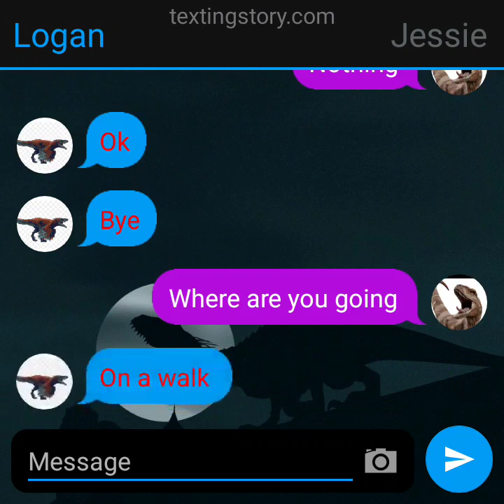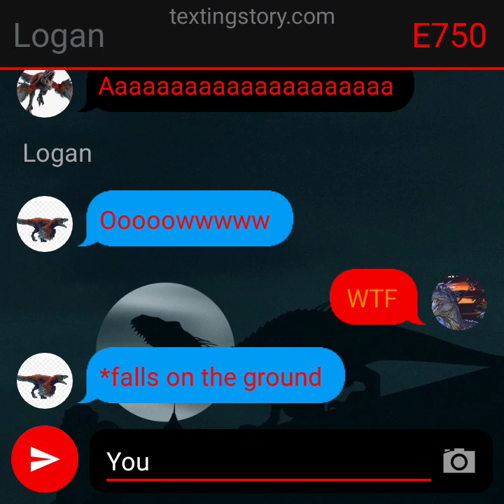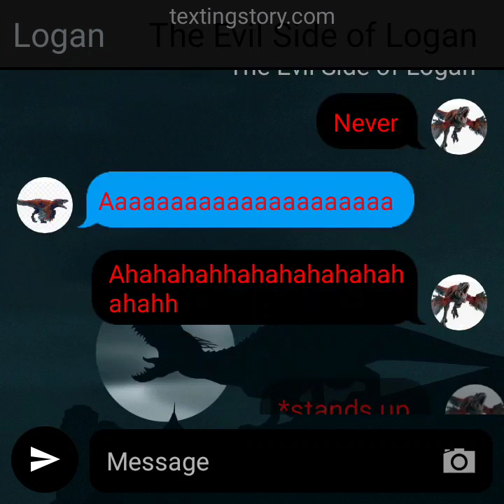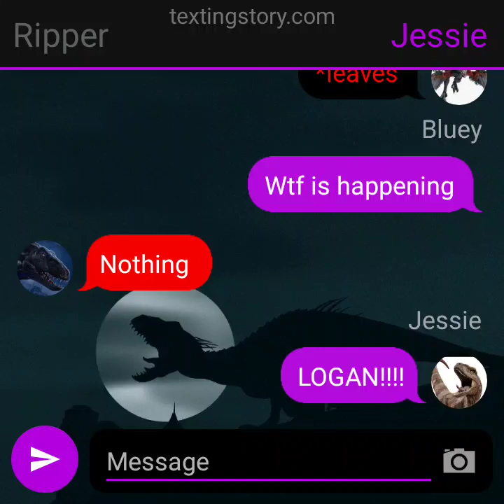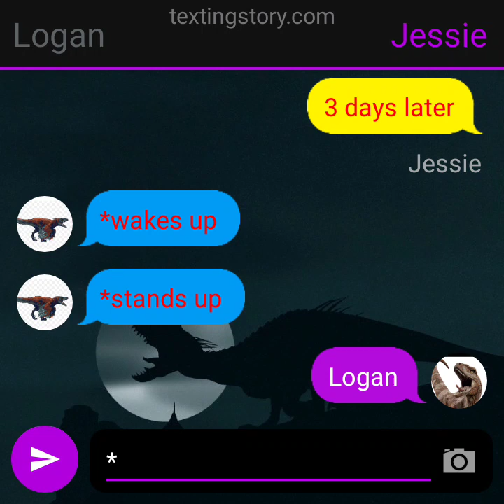ripper x blue s2 e7